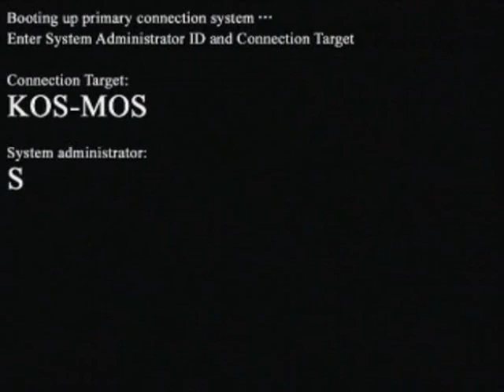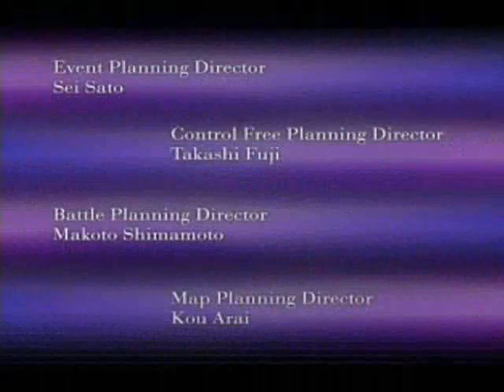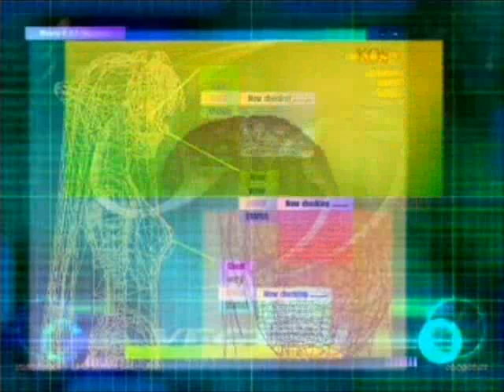Xenosaga: Abridged Series - Episode 1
My first abridged series. Here's Episode 1 of Xenosaga Abridged. Hope you guys enjoy! This is the beginning where Dr. Masuda and his fellow workers found the awakening of the Zohar, which he mistakens as a Pokemon? And 4000 years later after that event, Allen and the other workers for the Vector Industries R&D Division have a problem with Shion Uzuki's attitude.

Clip Credit; bluelaguna

I appreciate it if there were not any harsh comments. I know that it's sucky, but I'm having difficulties with the voice quality. And yes, I know there are clicking sounds everytime after each little voice, but try to ignore that, hehe. Eventually throughout the series it will get better!